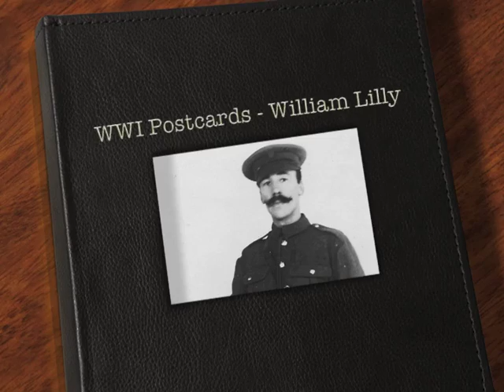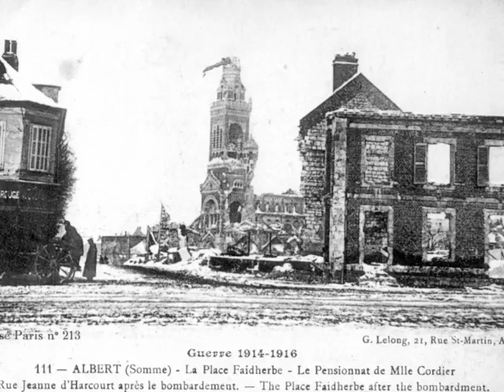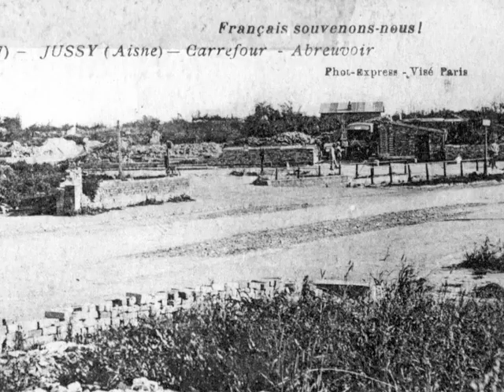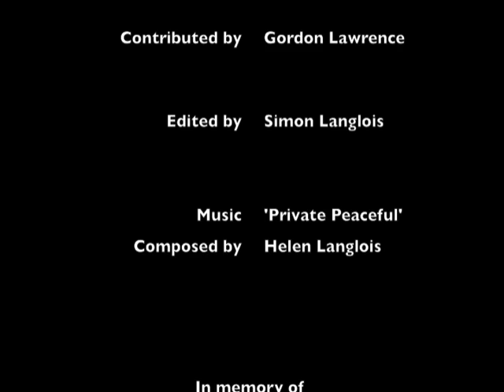WWI Postcards - William Lilly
Postcards from the Great War, Northern France, collected by William A. Lilly in his diaries.  Accompanying music composed by Gt. Gt. Granddaughter Helen Langlois.